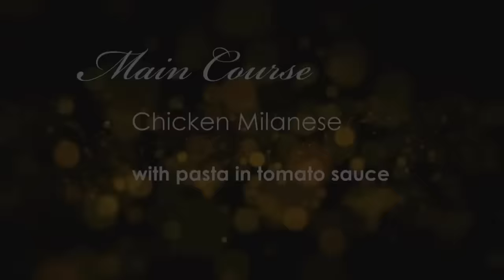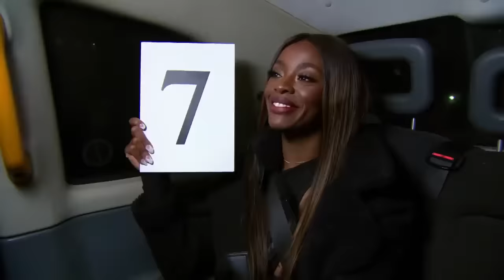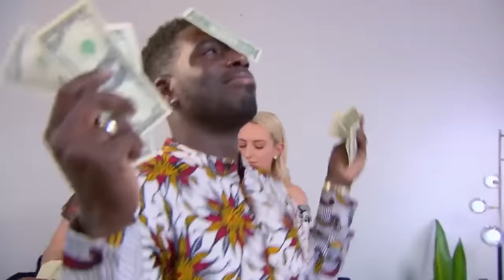Top 5 Chicken Shop Star Amelia Dimoldenberg Moments | Come Dine With Me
Watch some of the most inconic moments of Chicken Shop Star Amelia Dimoldenberg. Find more of your favourite moments from Come Dine With Me on the Official YouTube Channel